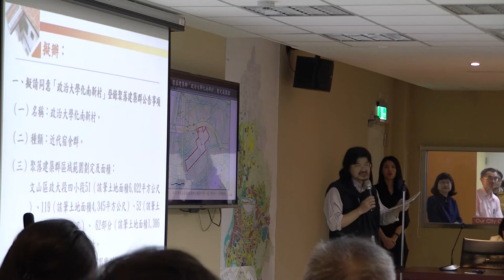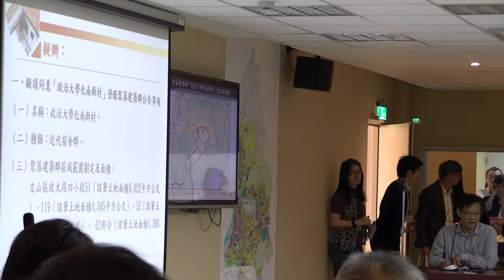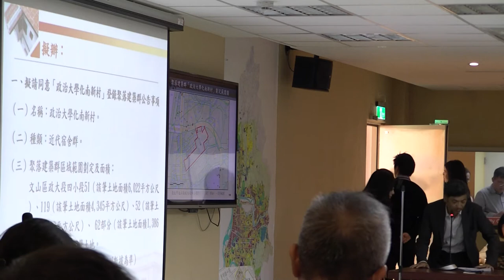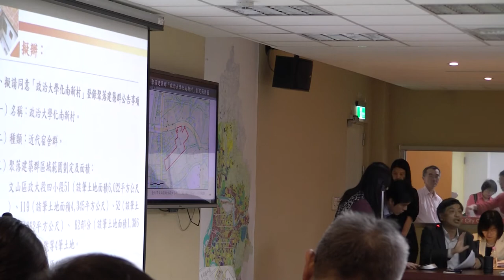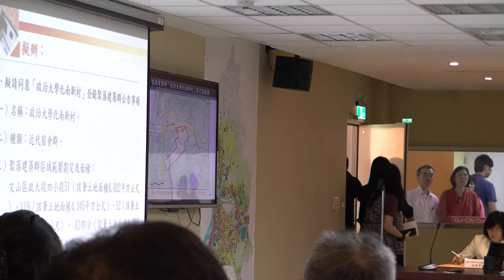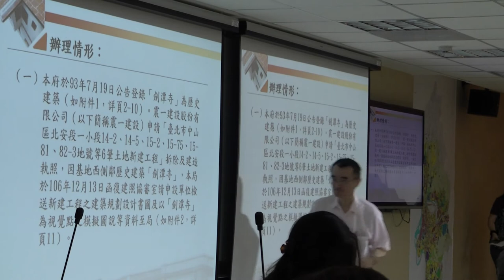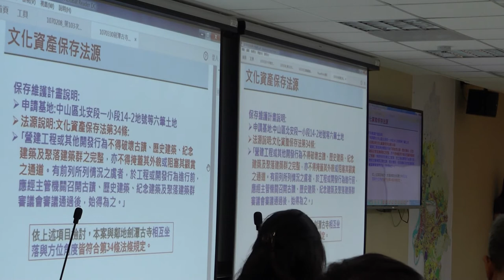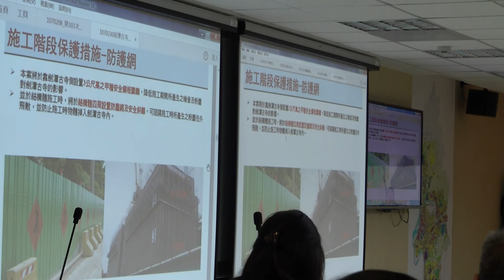臺北市文化資產審議委員會第104次會議影片-PART5